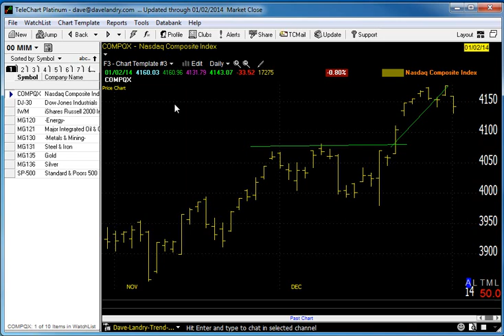01/03/14 Dave Landry's Market In A Minute